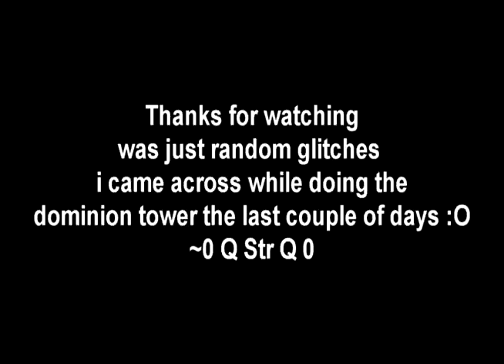Dominion Tower - Glitches and Floor 126 Endurance/with reward.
hey these are just some glitches i came across while in the dominion tower ;D

rs elvewatford
rs elvewatford
range of ish dueling vid i vmser i i ayzee i defil3d kids ranqe elvemage i kasoy i fuzzy002005 zezima uloveme the old nite 45 46 passed away died runescape cancer jagex views comments subsribe coventry uk england msn jagex usa amercia pk vid bounty hunter range of ish pk vid 13 bounty hunter pking vid rs jagex p2p magic f2p p2p zezima kdis ranqe soz owned ishybadboy ishybadboy range of ish dark bow bh bs not bounty hunter rs 1 def defence 1 bloodhoun34 bloodhoun rif tiny pupet elvemage elvemage elvemage pk vid 1 Nercychlidae elvemage Elvewatford on youtube is elvemage and his runescape name Wolfex16!KIDS RANQE PURPLE 0WNZ ZEZIMA N0VALYFE PHAT LURE OWNAGE RUNESCAPE WILDY WILDERNESS ELVEMAGE ELVEMAGE RUNESCAPE PKING RUN3 4RR0WPK OWNAGE MAIKEL PRO I MAHATMA I EVO BLOODHOUN34 KIDS RANQE KRAZYFAKEN RUNESCAPE PKER RUNESCAPE PKING INTIATE PURE 99 STR MAGE RANGE OBBY MAUL WICKED MAUL FIRE CAPE P00NAGE I KASOY I ELF MAGE PKA OBBY MAUL MAULER EDGEVILLE POONAGEkids ranqe elvemage purple 0wnz bloodhoun34 runescape pking wild pker ownage zezima phat lure KIDS RANQE PURPLE 0WNZ ZEZIMA N0VALYFE PHAT LURE OWNAGE RUNESCAPE WILDY WILDERNESS ELVEMAGE ELVEMAGE RUNESCAPE PKING RUN3 4RR0WPK OWNAGE MAIKEL PRO I MAHATMA I EVO BLOODHOUN34 KIDS RANQE KRAZYFAKEN RUNESCAPE PKER RUNESCAPE PKING INTIATE PURE OWNAGE LURE PHAT 99 1337 PWNAGE PKING PKERS PK PARTYHAT ZEZIMA N0VALYFE RUNESCAPE WILDY BARRAGE ANCIENTS LURING FROSTYDAPKER JETCHIMP BLOOD SEASON BLOODHOUN34 I Mahatma I, Stonecoldpkr,P0ke N Die2, Sourpatchk1d, Krazyfaken, Kids Ranqe dominion tower glitch 0 q str q 0 endurance